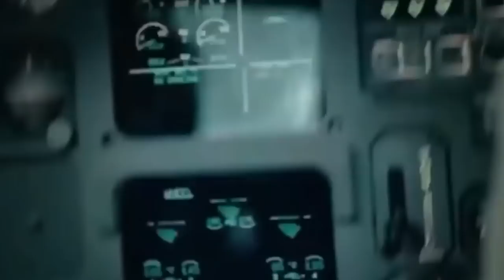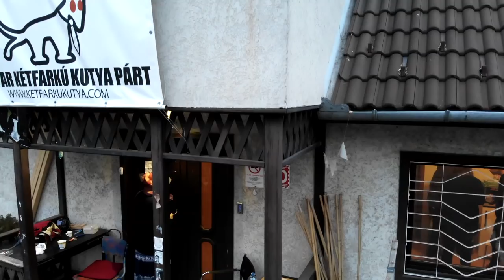Kutyapártos Kampányfőnök Okosodik s03e12 utolsó rész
Ebben a részben végre elkészül a kávé, aminek hangját a Jogi Alapismeretek részben annyian kifogásoltátok. Ülve vagy állva issza meg a Kampányfőnök? És kiderül-e végre, hogy ki lesz a Kutyapártos EP képviselő?